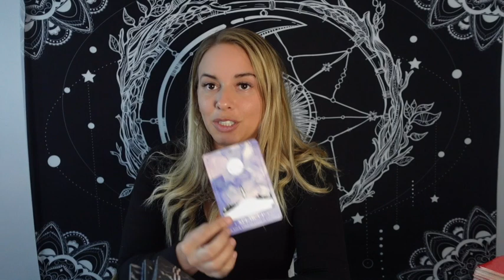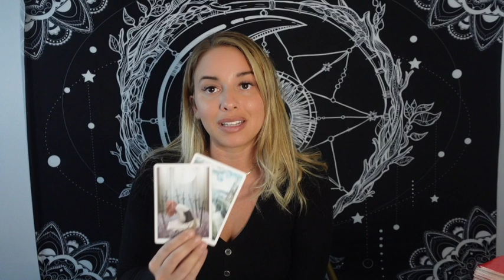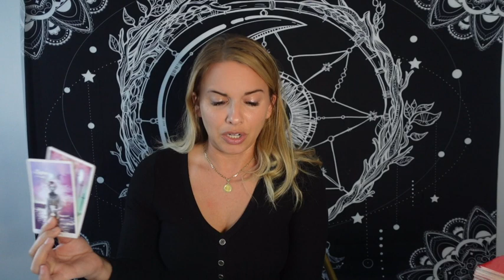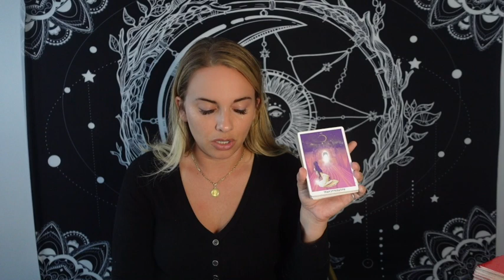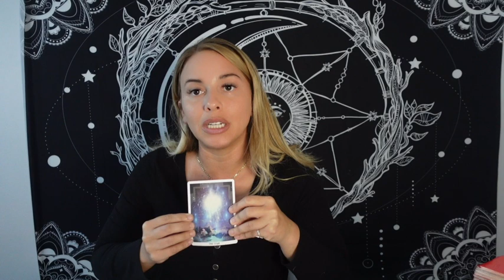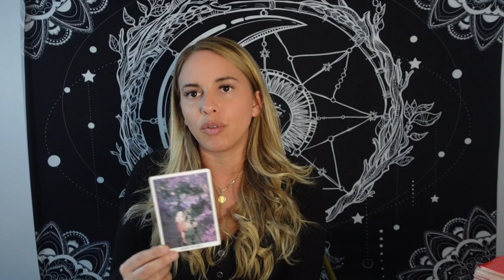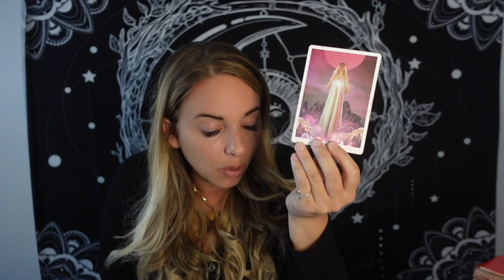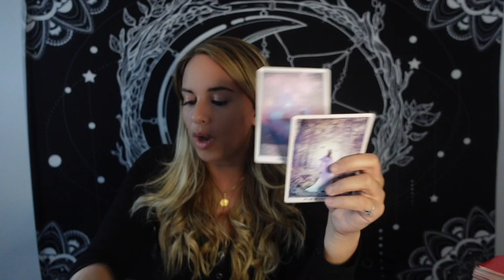Capricorn ♑️ | You've Got To Let Things Die In Order To Be Reborn!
Get Extendeds, Bonus Content, & Access to 3 Live Chats a month + other opportunities to have your tarot questions answered by me over on my members only page!

SIGN UP FOR MY VENUS RX COURSE AND REVISE YOUR MINDSET AROUND LOVE & MONEY, AND MANIFEST THAT SPECIAL PERSON IN 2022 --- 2 weeks - 3 - 3 Live Q & A's --8 VIDEO LESSONS + Homework --- FOLLOW LINK FOR MORE INFO

LEARN HOW TO READ TAROT, CHANNEL YOUR MAGIC, AND BUILD YOUR BUSINESS *ON SALE FOR LIMITED TIME*🔮 $50

BOOK A ASTRO CHART/TAROT READINGS/CANDLE MAGIC (CURRENTLY BOGO SPECIAL ON 1 Question Readings (15min recording)